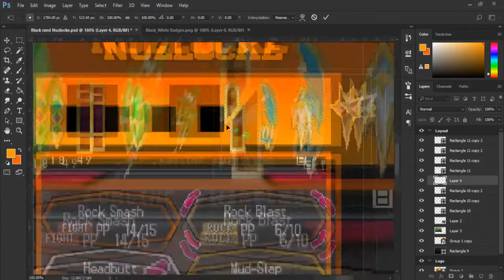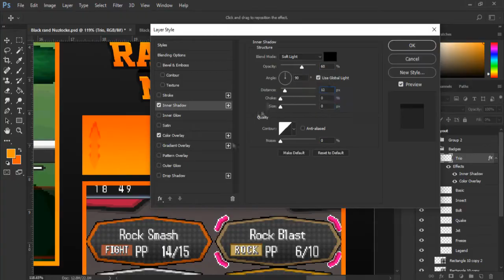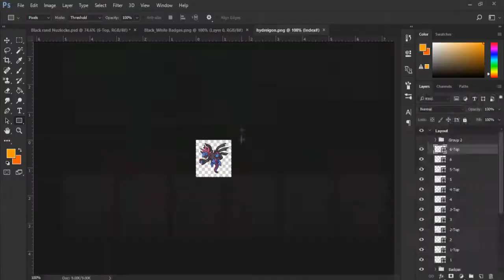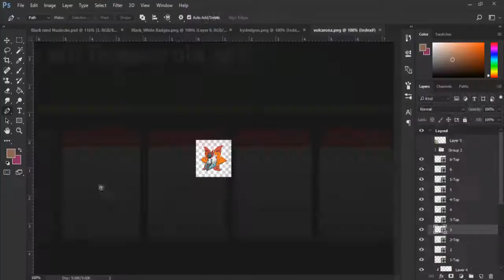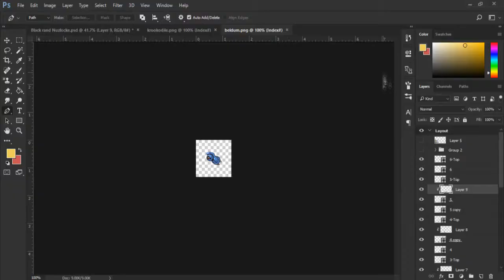Black Randomizer Nuzlocke Layout | Omega Art - Speed Art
Prince N Final Battle Remix